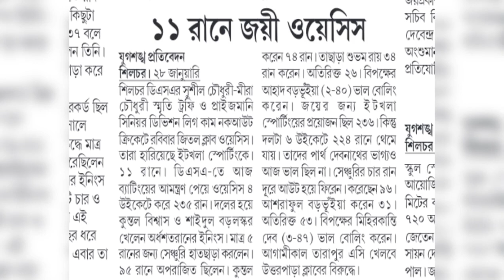Silchar DSA | Club Oasis vs Itkhola Sporting | A Division Cricket 2024